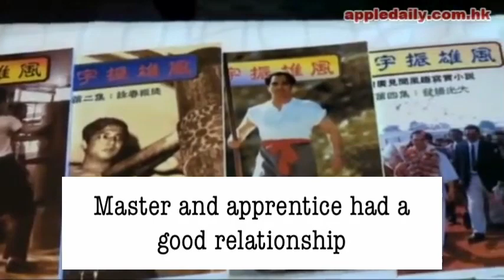Leung Ting sues Ip Chun for defamation (English subtitled)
Hong Kong news report on Leung Ting suing Ip Man’s eldest son Ip Chun for defamation